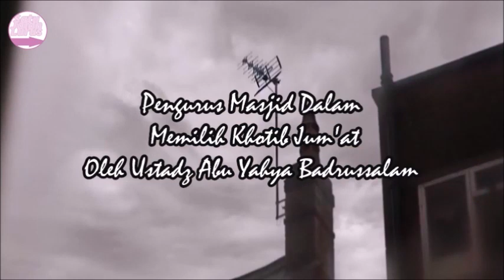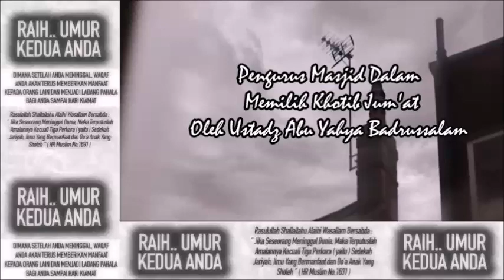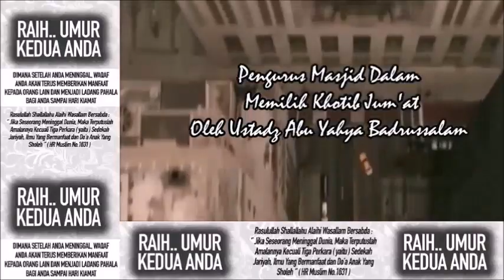Pengurus Masjid Dalam Memilih Khotib Jum'at - Ustadz Abu Yahya Badrussalam ( Satu Jalan Lurus )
Silahkan Hubungi :
IG : asadussahra IG : umrohekspansi